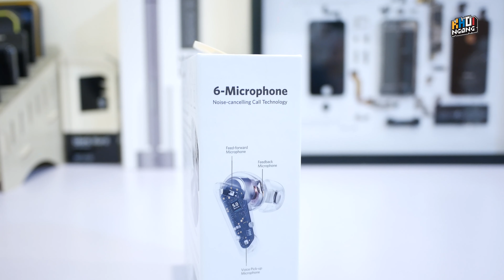Review tai nghe TWS EarFun Air Pro giá 1,6 triệu: ANC, pin 9h, âm ngon?